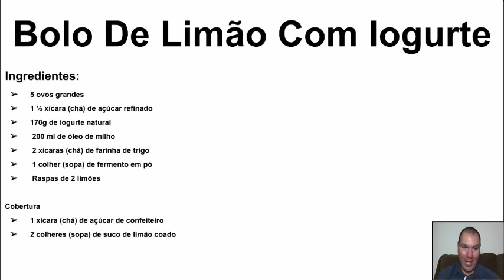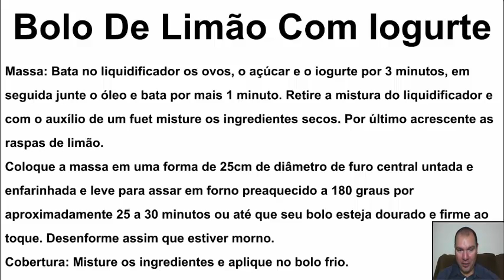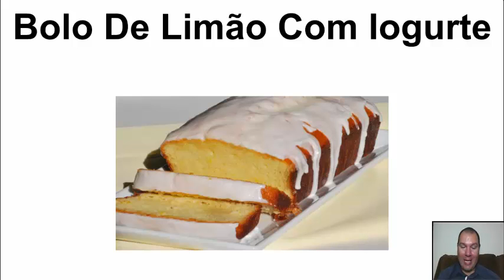BOLO DE LIMÃO COM IOGURTE